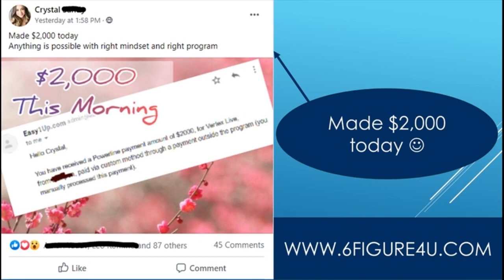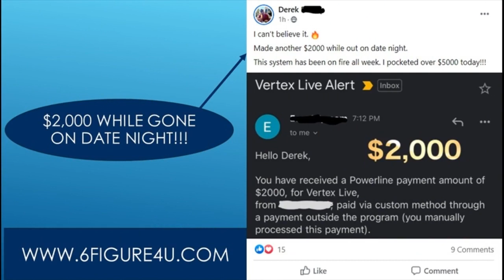How To Make $100 A Day Online From Google - How To Make $100 A Day From Google!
If someone stopped justin in the street and asked jmeist to tell them how he made money online and how he got to 100 a day.. Easy1up
forsage
forsage levels
forsage review
forsage compensation plan
Easy1up Review
Profits Passport

Benjie - MAKE $100s - $1,000s EXTRA With This RISK FREE Options Trading Method! Robinhood Options Trading - tGrB2qGMDso

Melecia At Home - Easily Make $100 A Day Online In Your Spare Time! (No Surveys) Work From Home Jobs - VicREIKMrO0

Graham Stephan - The 7 BEST Side Hustles That Make $100 Per Day - koaxIXweIP0

Wealth Hacker - Jeff Rose - 21 Ways to Make $100 PER DAY Online (ACTUAL METHODS; NOT HYPE) - IcynWhFOj4A

TommyBryson - 3 ways To Make $100 A Day On Your Smartphone - UF1OkCgp1l0

Brandi - Tips On How To Make $100 A Day With Doordash! + DOORDASH WITH ME FOR THE DAY! - FGkRf5xtS3w Other Videos I Recommend